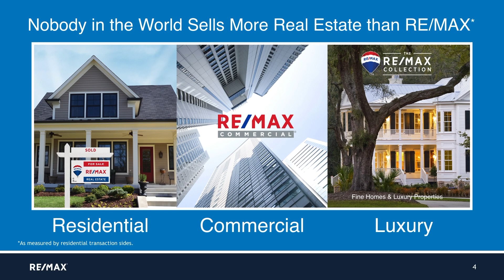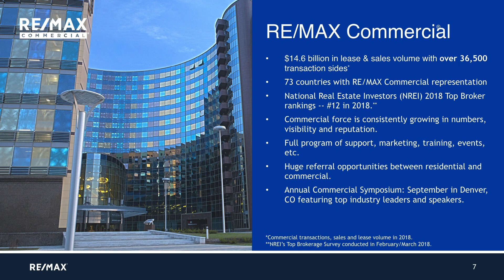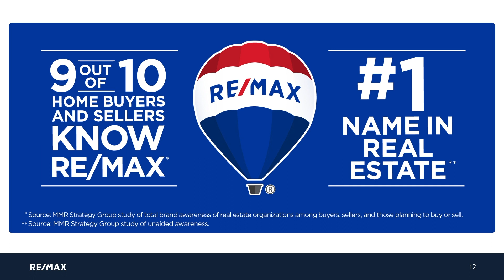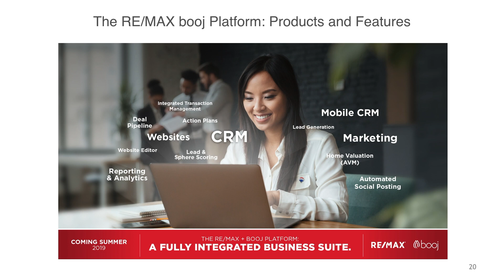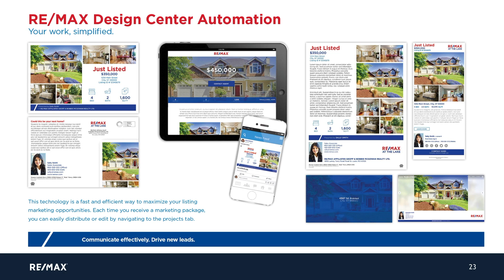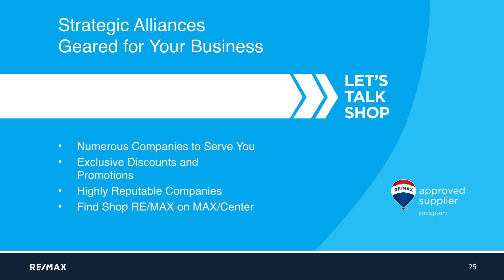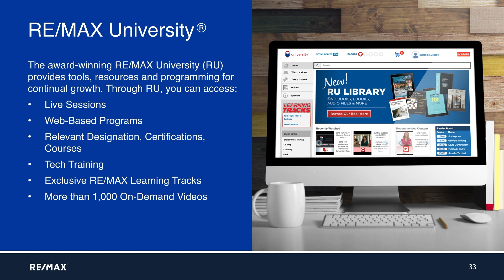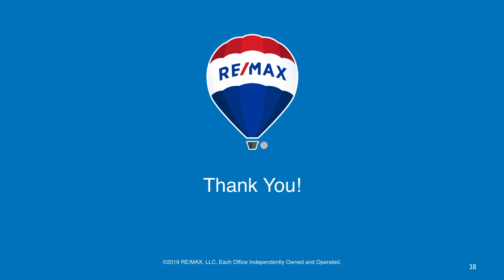Reasons Why I Should Join REMAX Fine Living in 2020 (Real Estate Success Tips with Jon Lahey)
Why should you join REMAX Fine Living? Are you considering a new brokerage, and you're wondering to yourself, "Why Should I Join REMAX?"

Watch this video to see the benefits of joining REMAX Fine Living.

Jonathan Lahey is a best-selling author and an award-winning realtor in the DC metro area. Since choosing to focus on real estate, Jonathan has consistently finished in the top 1% in the nation as a realtor selling hundreds of homes per year. In rising to the top of his field, Jonathan Lahey has become a national resource for many others in the real estate industry. He’s been the keynote speaker at national real estate and mortgage conferences, has been interviewed and featured on CBS, ABC, FOX, and NBC, and has appeared on marketing panels alongside other top real estate producers in North America. Jonathan has received numerous awards, from the elite REMAX Diamond Award, which honors agents who have earned at least $1 million in commission in the past year, to being inducted into the REMAX Hall of Fame, and most recently Jonathan was presented with the prestigious REMAX Lifetime Achievement Award. Jonathan has also received the Coveted Quantum Leap Award for Marketing Excellence and for having made the most significant gains in sales volume. When Jonathan isn't helping his VIP clients, he focuses on teaching and coaching the real estate agents at REMAX Fine Living, helping them make a quantum leap in their real estate business.